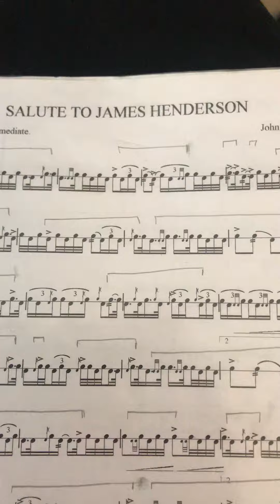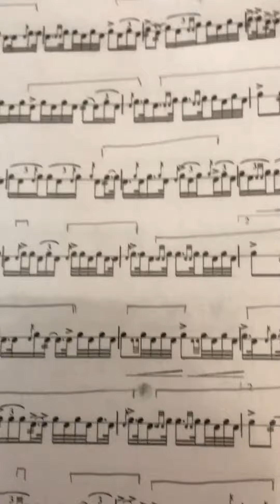Salute to James Henderson 2/4 (intermediate) hornpipe